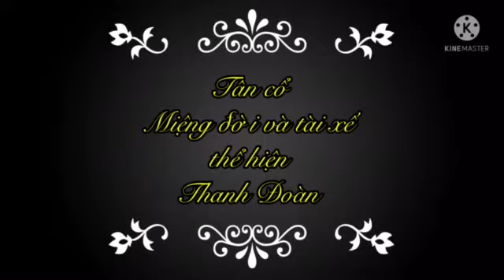Đời Tôi Tài Xế